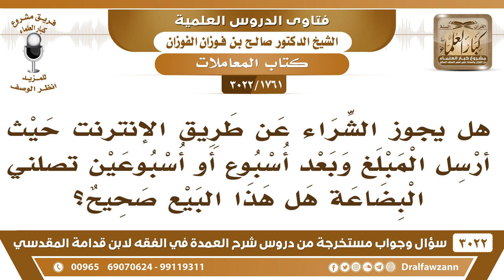[1761 -3022] هل يجوز الشراء عن طريق الإنترنت حيث أرسل المبلغ وبعد أسبوع أو أسبوعين تصلني البضاعة؟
-"[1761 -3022] السؤال: هل يجوز الشراء عن طريق الإنترنت حيث أرسل المبلغ وبعد أسبوع أو أسبوعين تصلني البضاعة هل هذا بيع صحيح؟
الجَوَابُ: إذا حضرت البضاعة فاشترها، أما تشتري شيء ليس حاضر، ولا وليس مضبوطاً بالصفة، ما يصلح هذا. إما تصبر لما تجيء السلع وتشري منها أو أنت تسافر، وتشتري ممن هي عنده وتوردها.
للاشتراك في قناة الشيخ صالح الفوزان

للاستفسار والإقتراحات والدعم
رئيس الفريق
لمشروع كبار العلماء